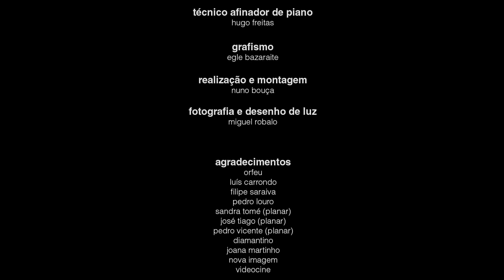"Sadie Donka" Trio de Filipe Raposo com Vicky Marques e Yuri Daniel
Live na Culturgest 2012